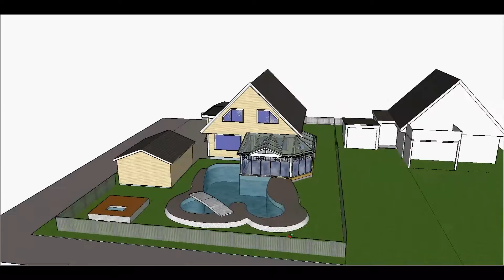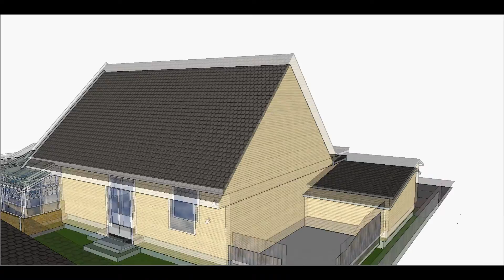Virtual roundtrip at our place.